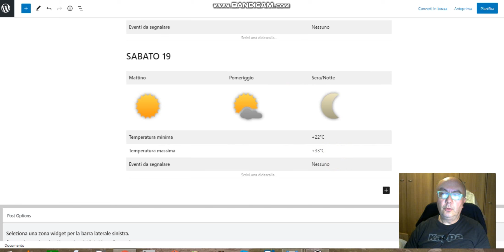17 giugno 2021